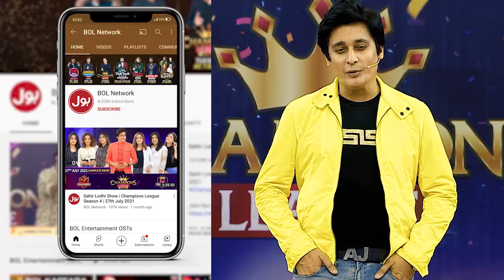Funny Dance Performance By Sheikh Akhlas | Dance Competition | Sahir Lodhi Show